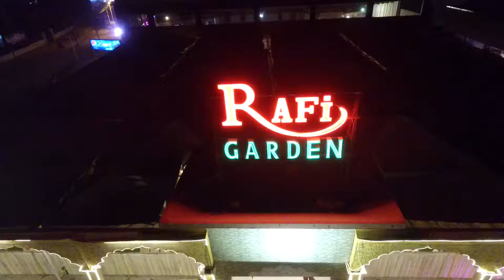rafi garden helicam name shoot dronographybsubscribe my channel